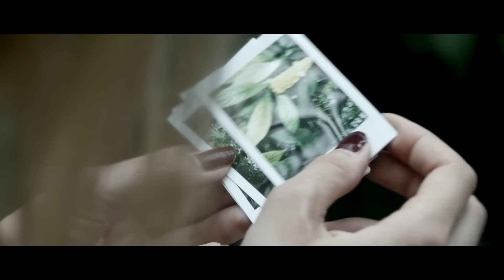Peter Pitches - April [OFFICIAL VIDEO]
Video directed by David Dang
Coproduced by Carcace and Association Peter Pitches
With the great support of Emmetrop and Fraca-Ma